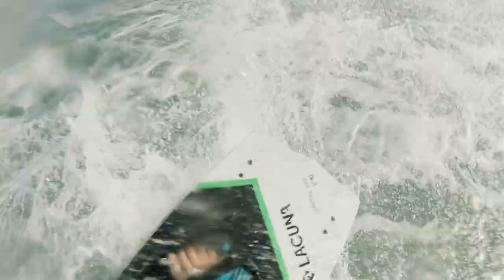Aquasky's Winter Kite-boarding Session with Michelle Hayward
Michelle Hayward the brand ambassador for Aquasky Water headed out into Table Bay recently with her husband Neil to shred the waves on her kite board after a Cape Town storm.